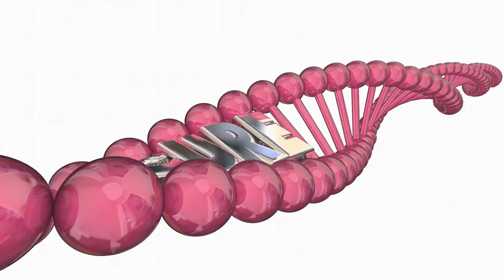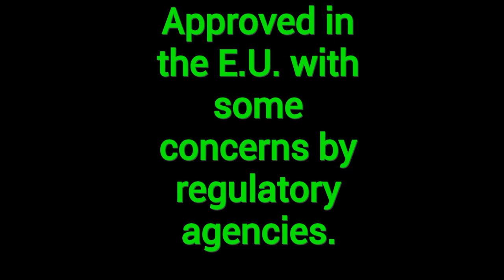FDA Rejects Novo Nordisk's Type-1 Diabetes Drug Over Safety Fears!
The US FDA has rejected Novo Nordisk's type-1 diabetes drug, citing safety concerns. In this video, we dive into the details of the rejection and what it means for the future of diabetes treatment. The FDA's decision comes as a major setback for Novo Nordisk, which had high hopes for the drug's approval. But what led to the FDA's decision, and what does it mean for patients living with type-1 diabetes?